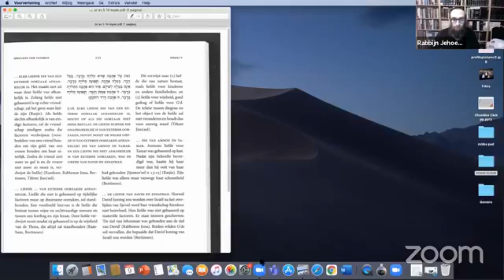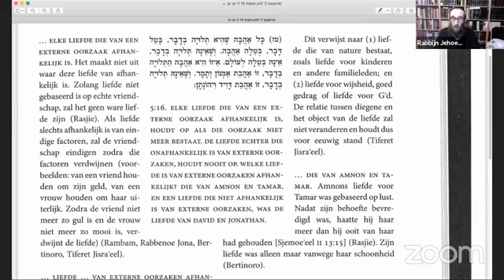Pirke Avot 5:16 (Deel II) - Rabbijn Jehoeda Vorst